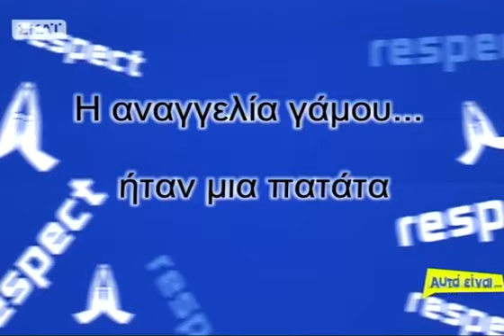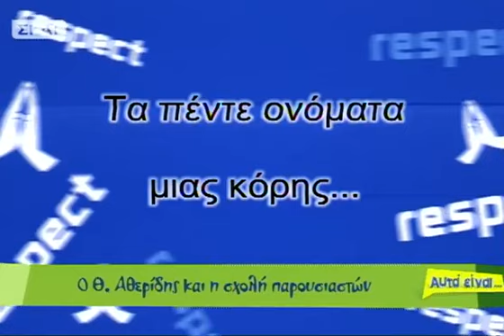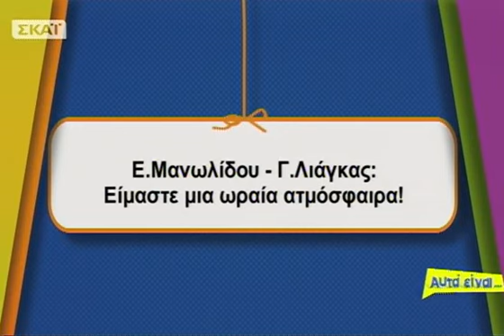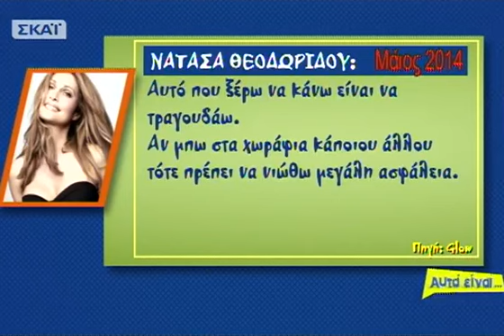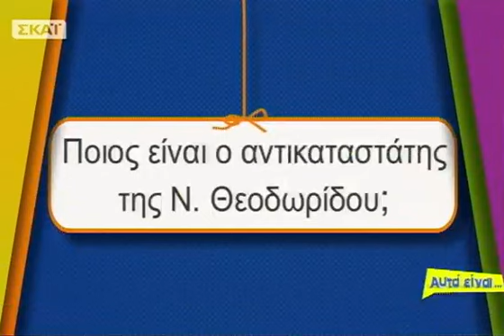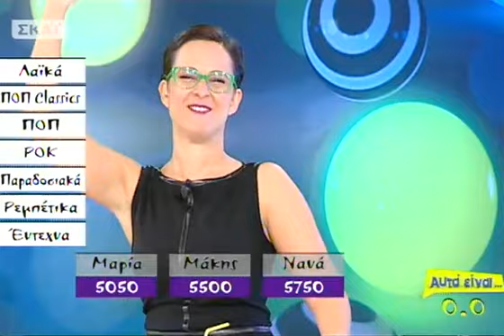Αυτά είναι - 10/10/2014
ΗΜαρία Ηλιάκημε τονΜάκη Πουνέντηκάνουν τα μεσημέρια μας πιο χαμογελαστά, φωτεινά και παιχνιδιάρικα. Με καλή διάθεση, κέφι και κυρίως χιούμορ, οι δυο παρουσιαστές κλείνουν το μάτι για δύο ώρες σε μια άλλη... «επικαιρότητα».Καθημερινά Δευτέρα με Παρασκευή στην τηλεόραση του ΣΚΑΪ!